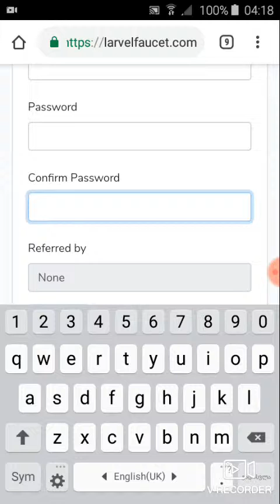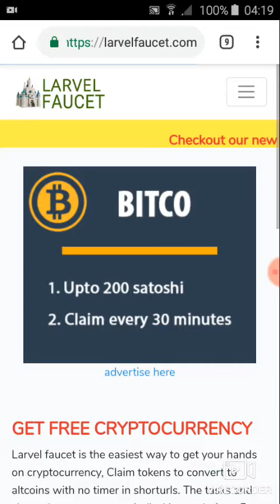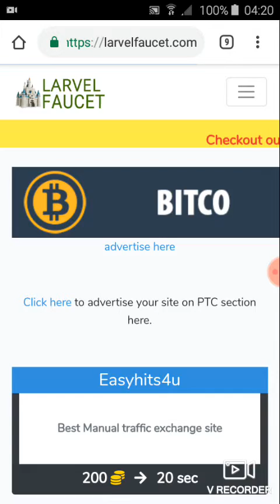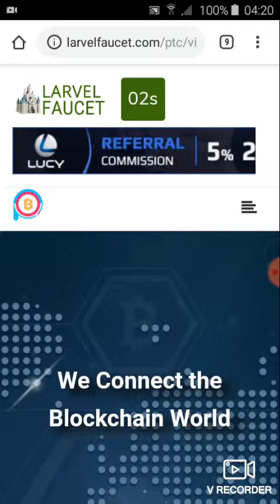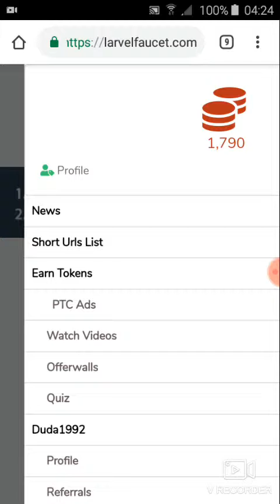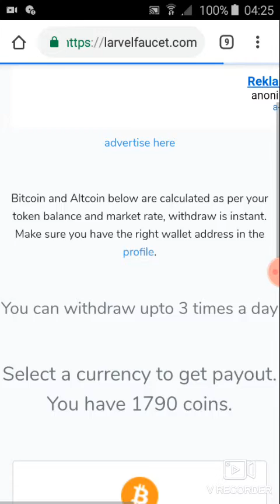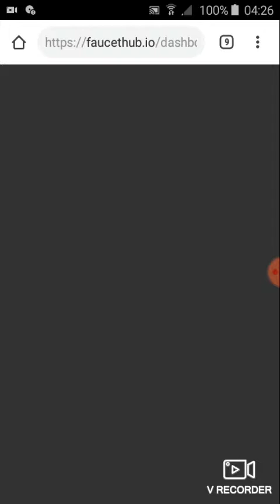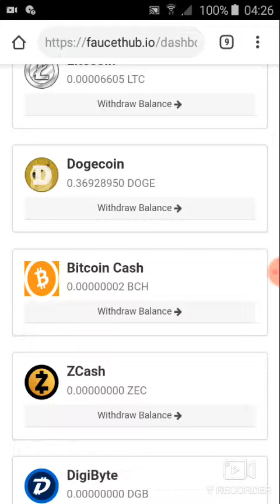Free litecoin bitcoin & dogecoin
კითხვების შემთხვევაში დამიტოვეთ კომენტარები